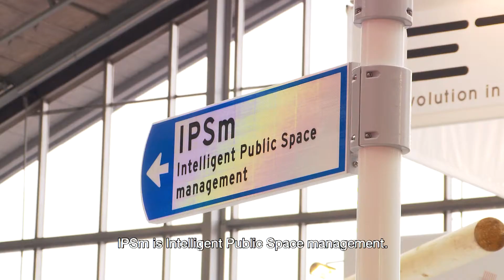HR Groep introduces Sustainable Traffic Signs - Intertraffic 2018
HR Groep introduces their new sustainable traffic signs by partnering up with Moso. Together they have created traffic signs made out of bamboo that also includes their traffic data sensors linked to their data software IPSm.

HR Groep introduceert Bamboe verkeersborden bij Intertraffic Amsterdam.